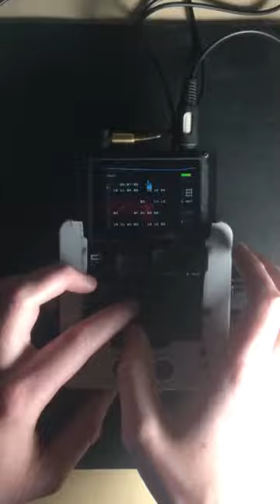Super Kolhoz midi controller for M8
Hi everyone.
I've made custom midi controller based on teensy 2.0 with 6 POTS and 1 hc-sr04 sensor which work when button low.
P.S. Code has some minor bugs, but it's working)